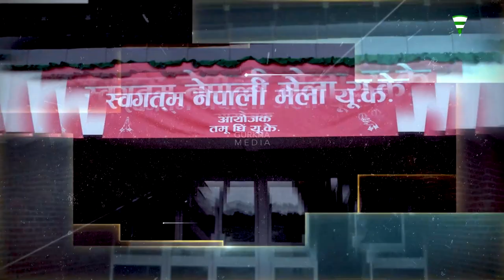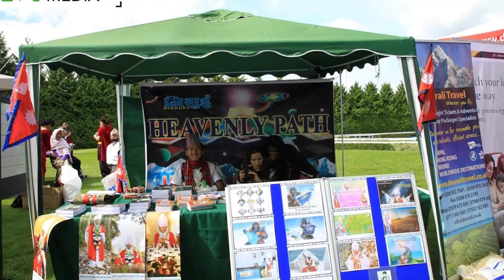Interview with Hari Gurung ll Nepali Mela UK 2021 Coordinator ll 16 August 2021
Host:- Bhabana
Guest: Hari Gurung Vice President Tamudhee UK
Camera & Edit:- Gurkha Media